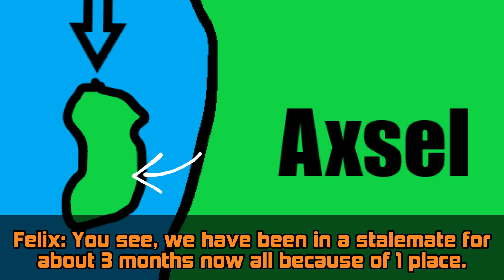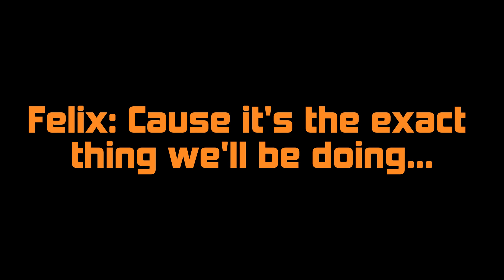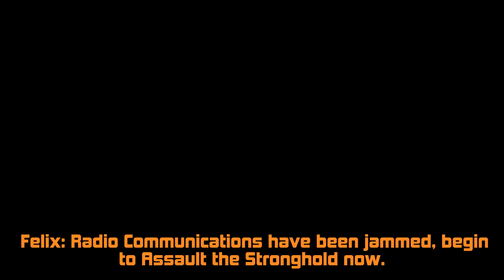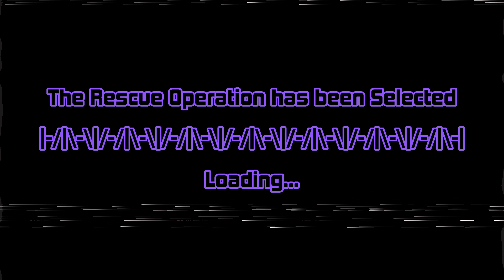Piggy: King's Curse DLC | The Partisan Operation [1] | [Piggy Build Mode]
Main Menu Theme - Where do we go?
Day of Recon - Max Surla
Desolation, Coming to Terms & Ageless Anxieties - Bslick
Juggernaut Theme - Who ever made MW3

Set during the Watergate Rebellion of 2001, Pvt. Tigry & Pvt. Felix are sent on a Partisan Operation into the much hated Stronghold Acrithia to disrupt enemy radio communications. However, as they approach the Stronghold, they sense that something is wrong...
Very wrong...

Chapters:
Main Menu [0:00]
Starting Cutscene [0:30]
The Trenches [2:45]
The Docking Bay [ECM Disruption Minigame] | [5:22]
Stronghold Acrithia [10:32]
Ending Cutscene [16:38]